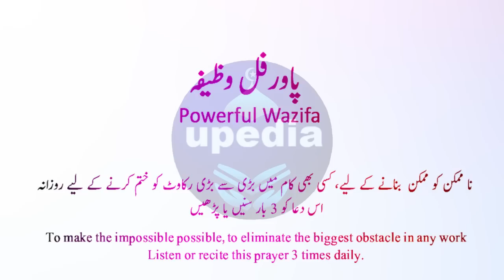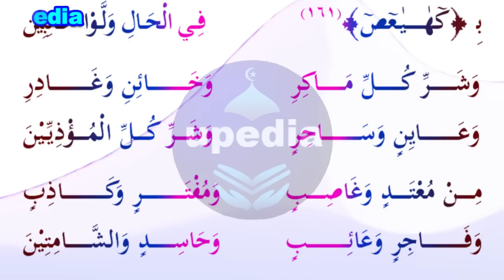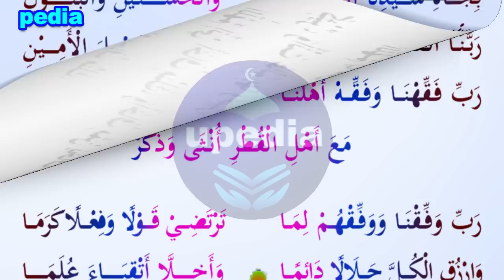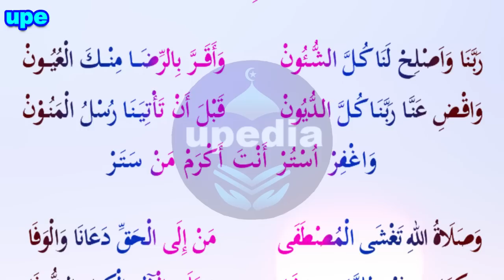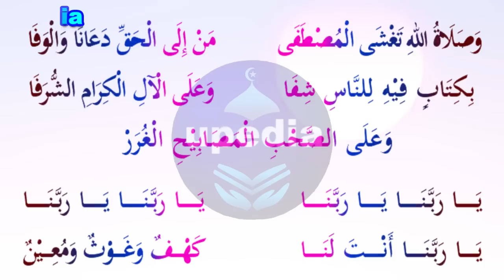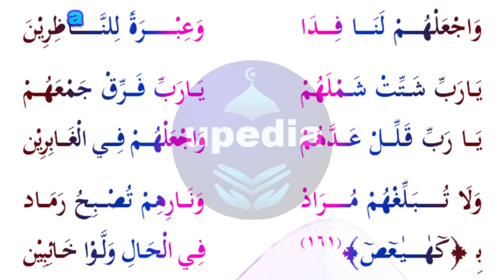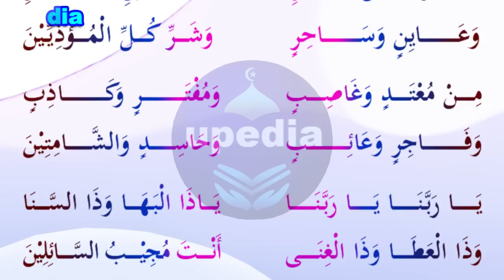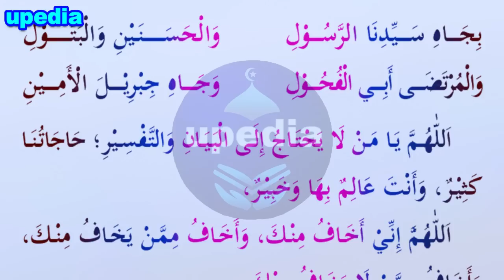Aj Tak Jo Bhi Mumkin Na Hwa Wo Aj Mumkin Hoga | آج تک جوبھی ممکن نہ تھا وہ ممکن ہاگا | upedia dua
Ager aap ki koi bi masia hal nahi ho raha ha or mushkil paish aarahi ha to aap is dua ko rozana 3 bar sune ya parhain inshallah aap ka sara masle khatam ho jain ga